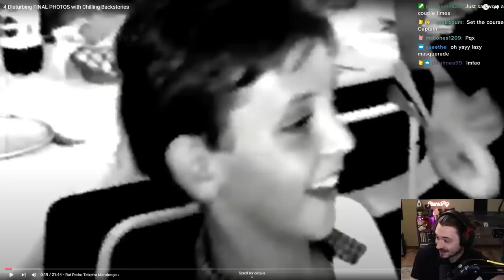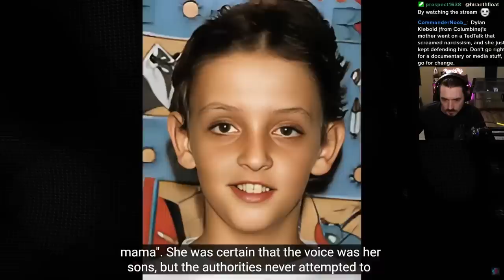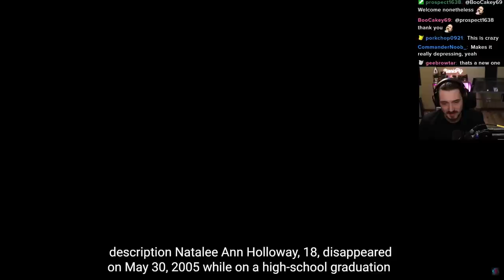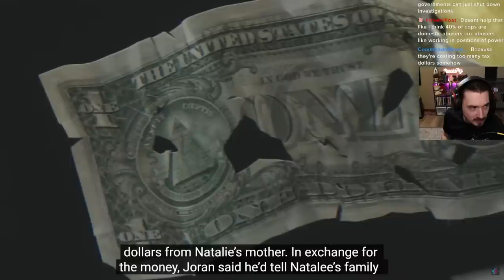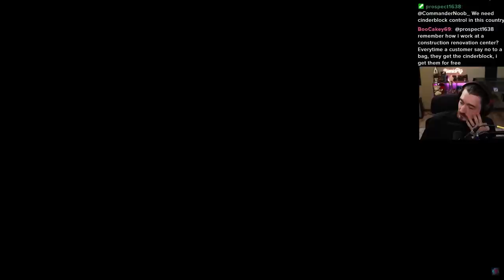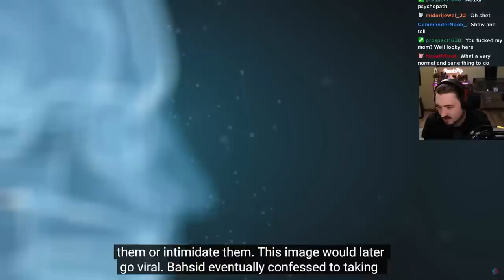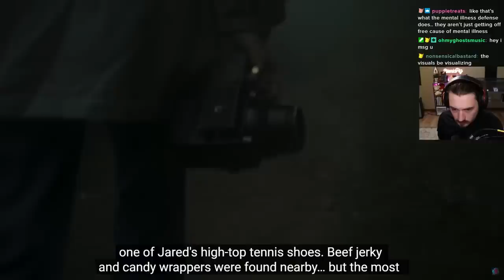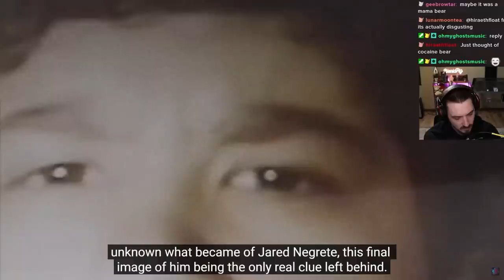Disturbing FINAL PHOTOS